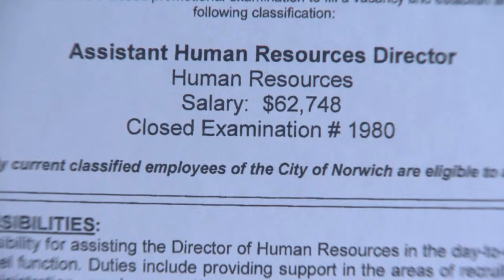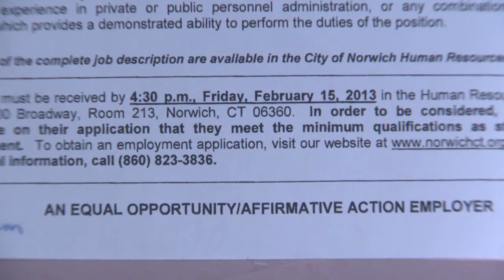NAACP calls for change in city hiring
The NAACP in Norwich is calling for a change to how the city is filling a position in its personnel department.